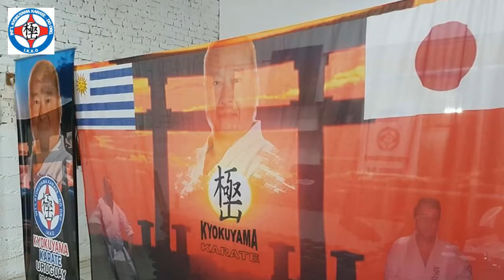KYOKUYAMA URUGUAY BLACK BELT TEST 2016 - OSU (Created with